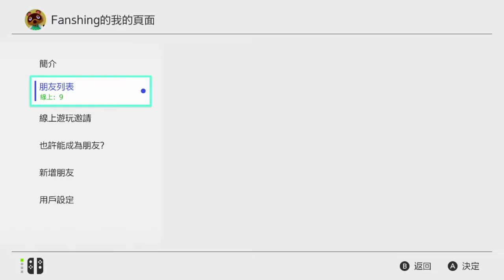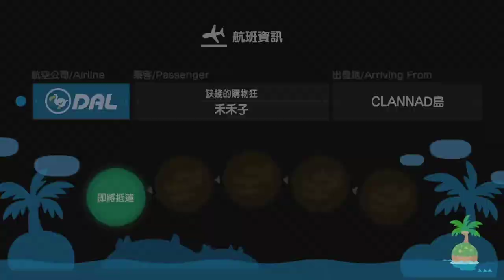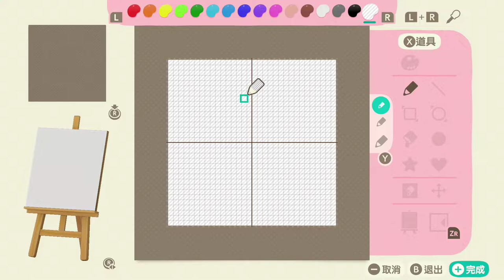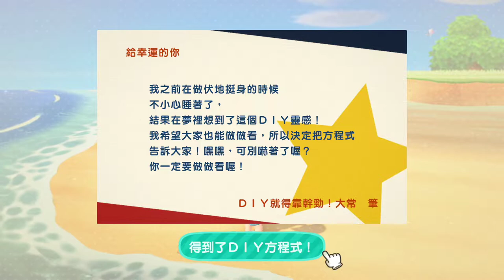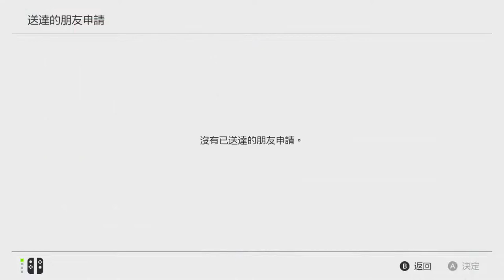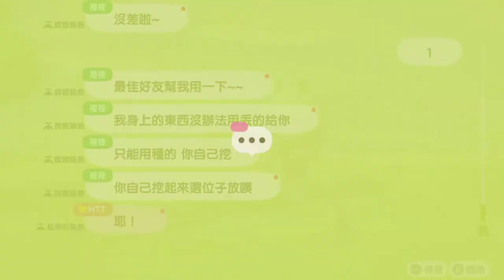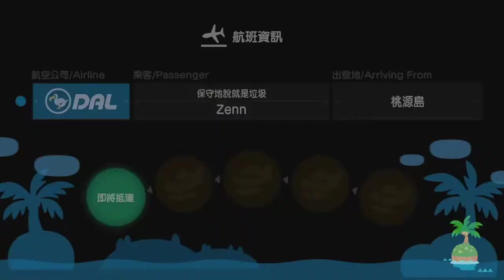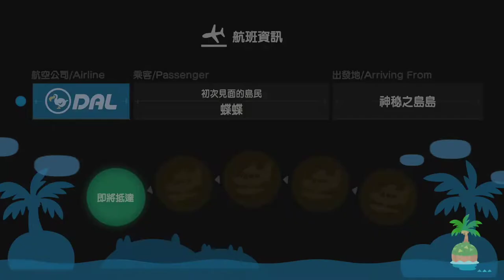【繁星】動物森友會 Day. 2 2020 4 5